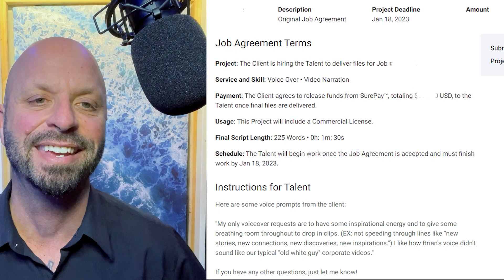Maximize Your Voiceover Potential: The Power of Multiple Takes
Learn the power of providing multiple takes as a voice over artist or requesting them as a client from a pro. In this video, I also explain how it can save time, give clients different options, and why it's not always necessary when auditioning.

In this video, I share my expert advice as a professional voice over talent about giving or requesting multiple takes. Offering multiple takes as a voice over artist or requesting them as a client is one of my highly suggested tips. I explain how providing multiple options for a script can give the client a variety of choices to pick from and can also save time for the voice over artist. I also discuss how multiple takes can give the client different ideas for further work down the line. I also talk about how it depends on the script length and if there are key lines, punches or specific phrases that are important to highlight, multiple takes can be made on those. I also discuss why multiple takes are not always necessary when auditioning . Overall, providing multiple takes is a highly suggested tip for both voice over artists and clients to consider.
Ready for your FREE sample reading???